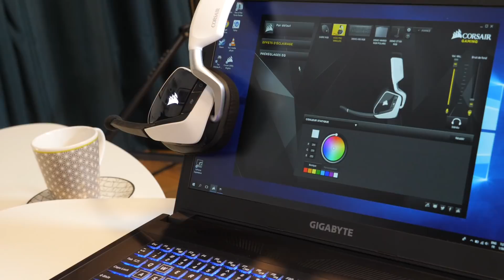Casque Corsair Void Pro Wireless : des prestations honnêtes, un confort à deux vitesses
Lancé à la rentrée 2017 à 110 €, le Void Pro RGB Wireless est l’unique proposition de casque gaming sans fil chez Corsair. Ce modèle remplace le Void RGB Wireless dans le catalogue du fabricant, avec la même fabrication et globalement les mêmes fonctionnalités. Découvrons ce qu’il propose par rapport à ses concurrents...